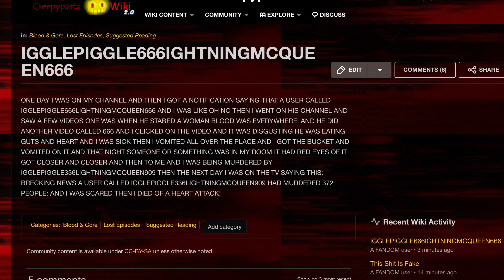Do Not Listen To This Wiki Page Because It’s A Lie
My name is not Igglepiggle666 LightningMcqueen666. None of the things that are on this wiki page is true.